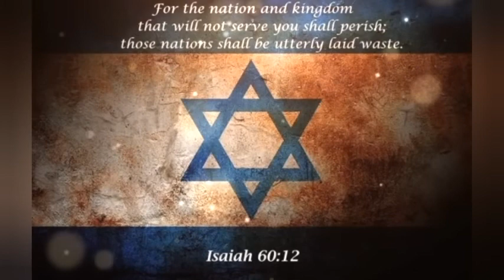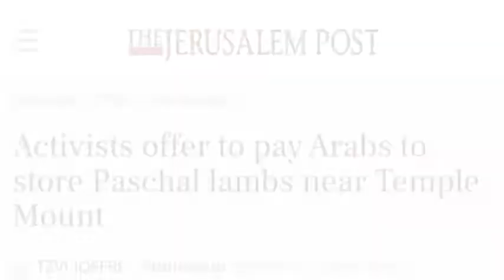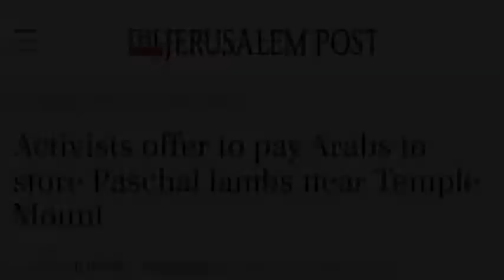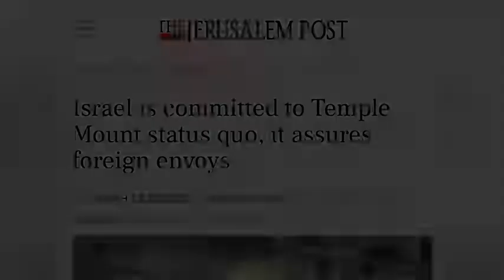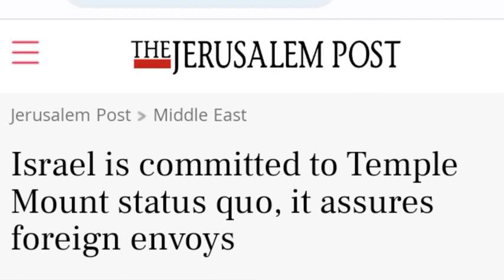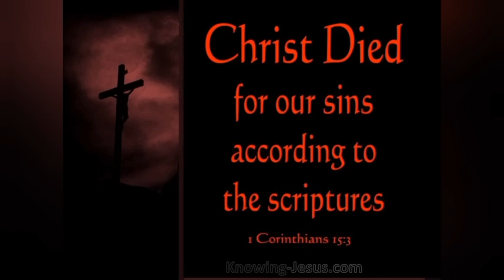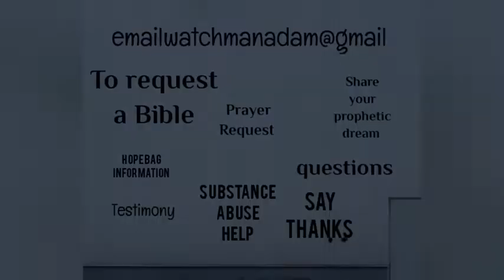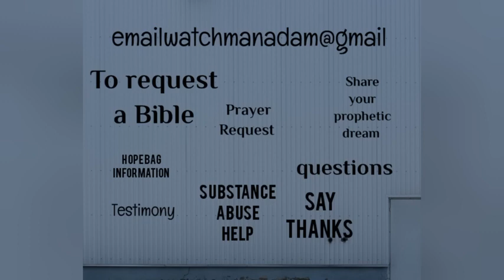TEMPLE MOUNT NEWS： Passover Sacrifice at Temple Mount in Jerusalem during Ramadan？